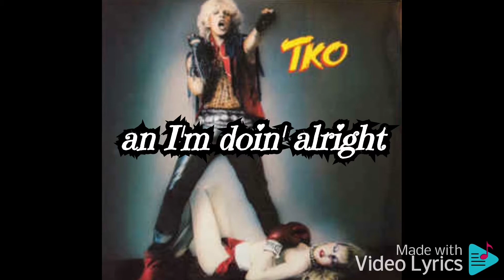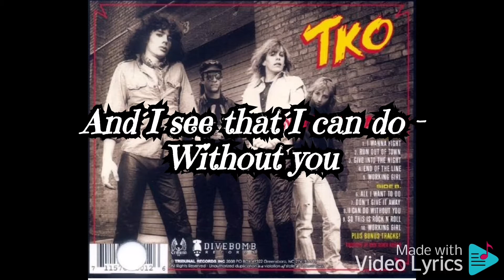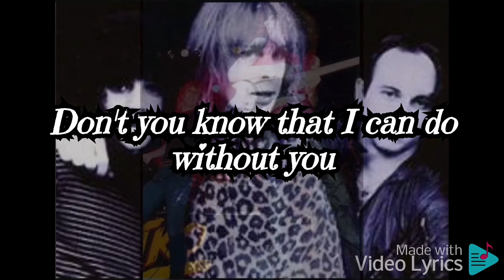TKO (U. S) : I Can do Without You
TKO is an American hard rock and heavy metal band from Seattle, Washington, United States, which was mainly active between 1977–1986. The group's lead vocalist and only consistent member is Brad Sinsel.[2][3]

A TKO line-up featuring Brad Sinsel, Evan Sheeley, Rick Pierce, Brynn Arens and Carl Canedy of The Rods recorded a cover of the Motörhead classic "Ace of Spades" in tribute to the late Lemmy Kilmister which became available as a digital download on January 21, 2016, with proceeds from the song going to the Ronnie James Dio "Stand Up and Shout Cancer Fund".[14][15]

A four-piece TKO line-up composed of Sinsel, Sheeley, guitarist Kendall Bechtel (Fifth Angel, Q5, Sweet Sister Sam), and drummer Jeffrey McCormack (Q5, Nightshade, Heir Apparent) headlined the second night of the Legions of Metal II festival in Chicago on May 19, 2018 and appeared at Germany's Headbangers Open Air festival on July 27, the band's maiden gig in Europe, where they performed their classic In Your Face album in its entirety.